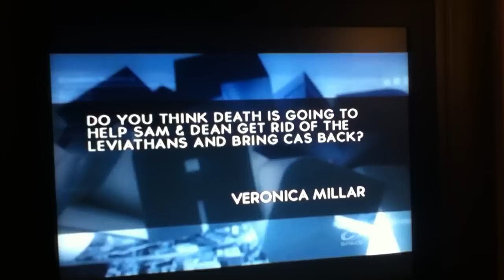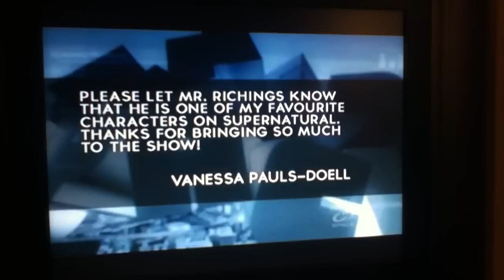Julian Richings (Death on Supernatural) on Innerspace